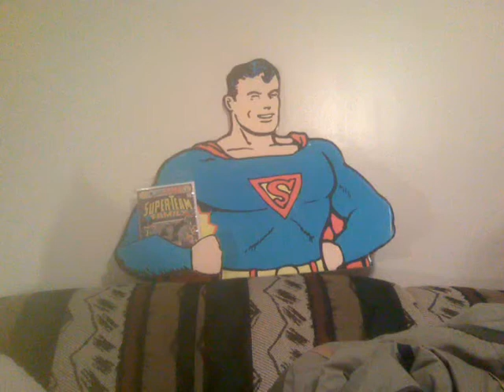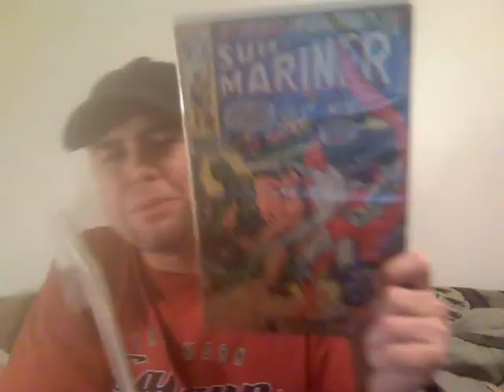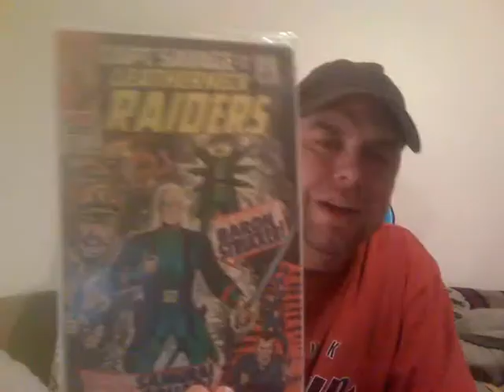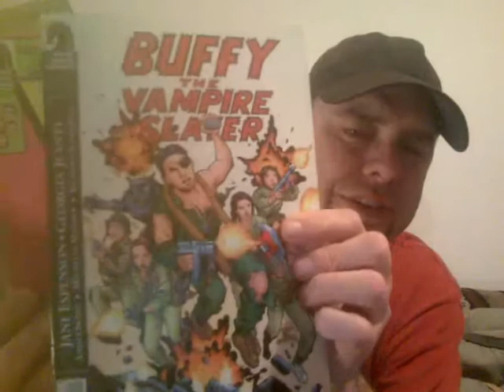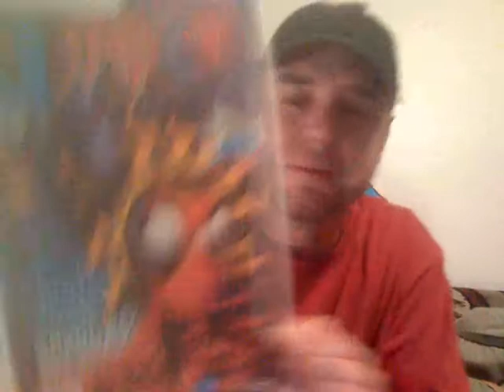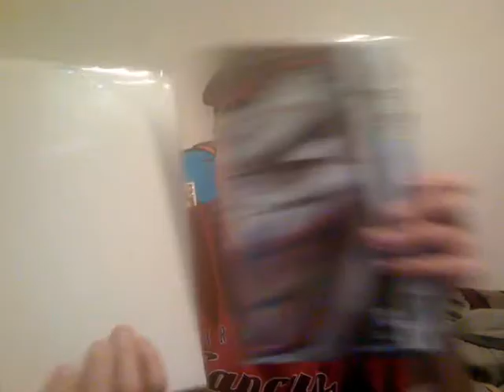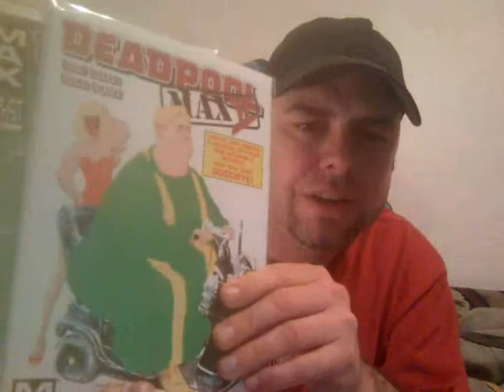Comic Books for sale on eBay: Deadpool, Batman, Silver Age Marvel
For the week of 2-2-2015 to 2-9-2015